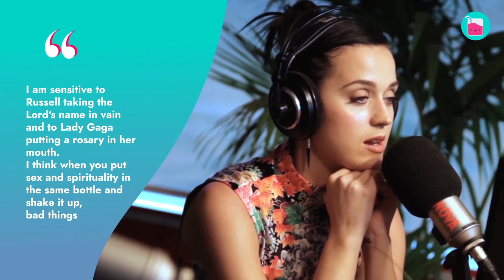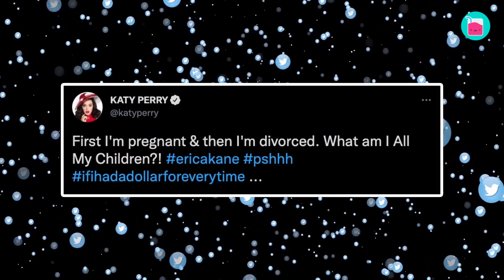Russell Brand and Katy Perry's short-lived 'chaotic' marriage | Rumour Juice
Hollywood has a reputation for its whirlwind romances, and Katy Perry and Russell Brand were no exception. Theirs was the kind of love story where they went from dating to marriage in what felt like the blink of an eye, even though it wasn't quite that rapid. Everything unfolded at a brisk pace, and their union proved to be short-lived. What adds intrigue to this tale is the manner in which Russell chose to end things with Katy – through a text message.